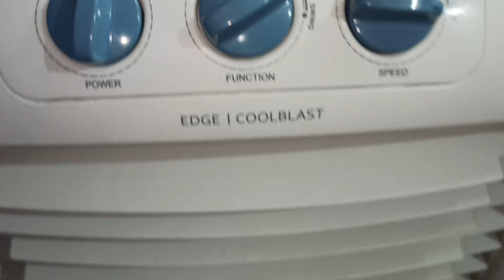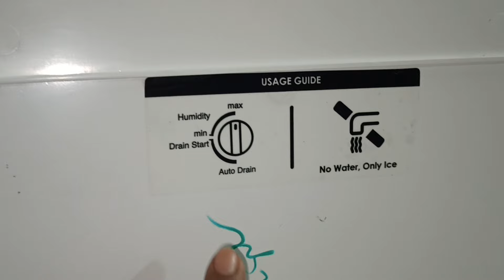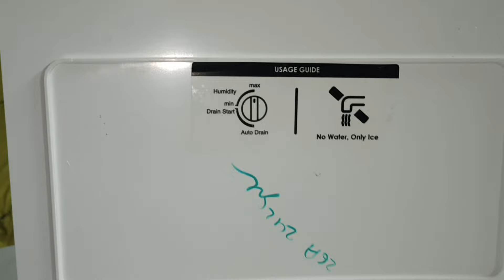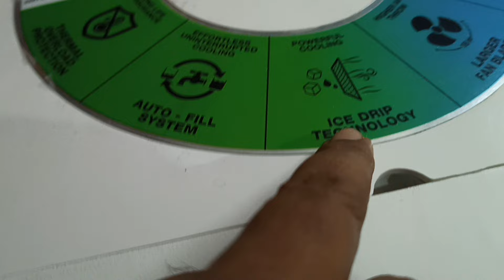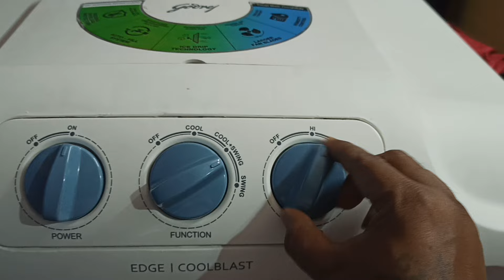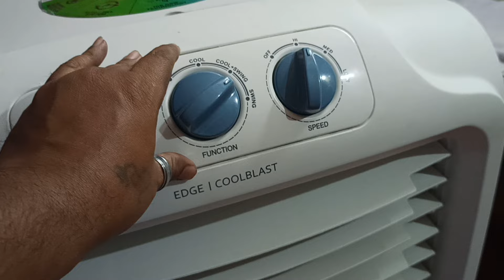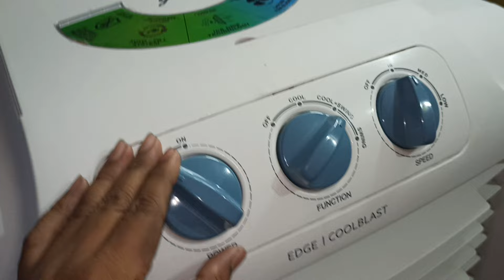কুলার নিতে যাচ্ছেন একটু দাঁড়িয়ে যান এই ভিডিওটা সম্পূর্ণ দেখে তবেই নেবেন।GODREJ Edge Cool Blast